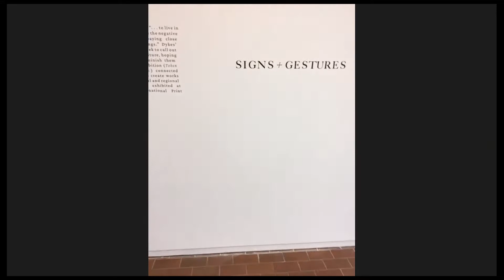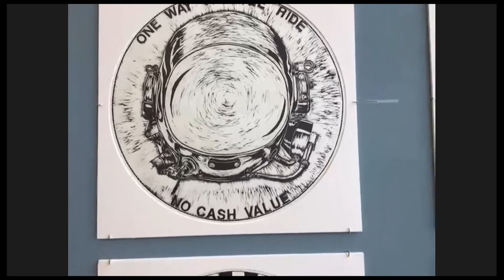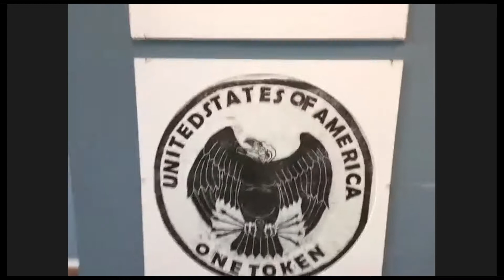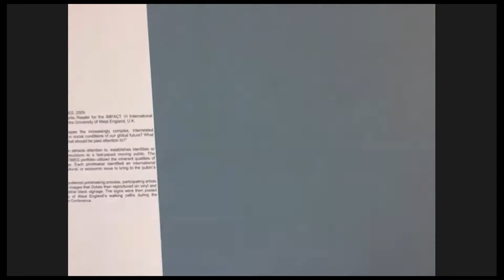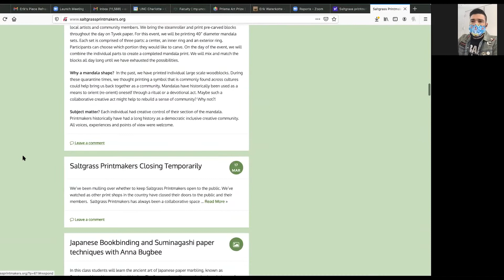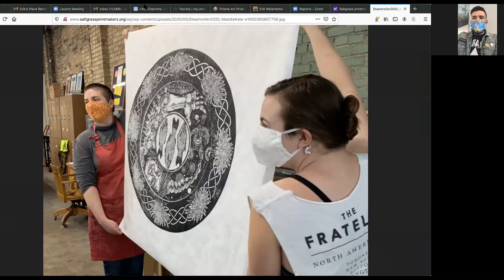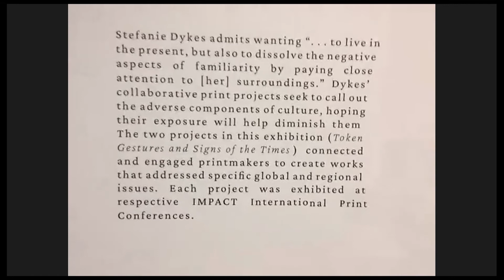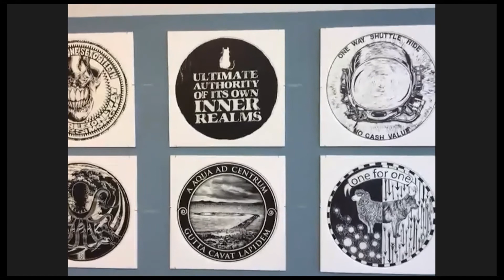COA+A - Art & Art History Lecture Series - Stephanie Dykes